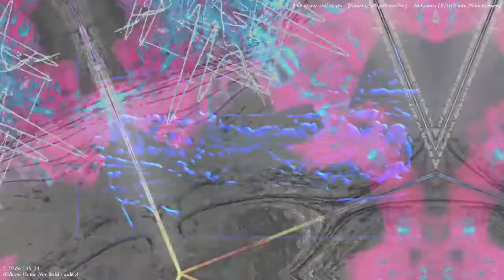[EPILEPSY WARNING] Movie 22 11 20 15h33m00s *Photosensitivity Warning*